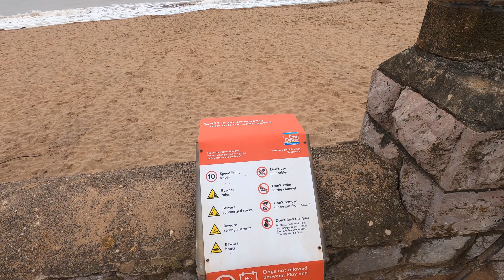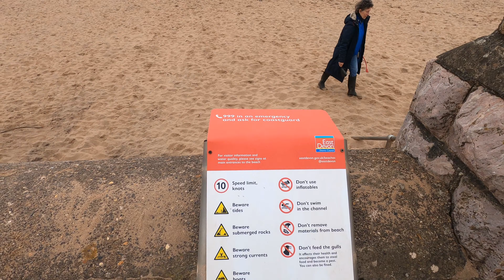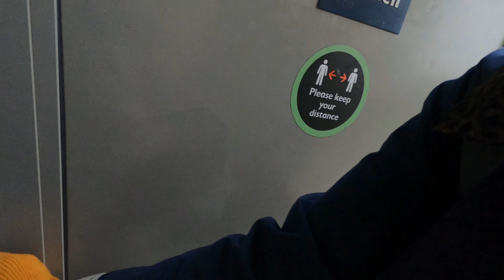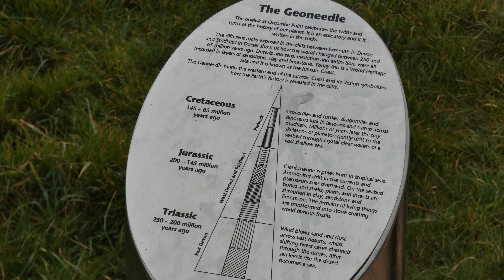4K Debbie's vlogs,covid vaccine.